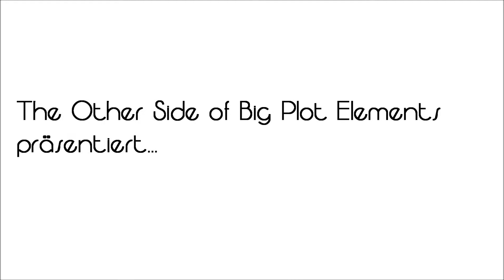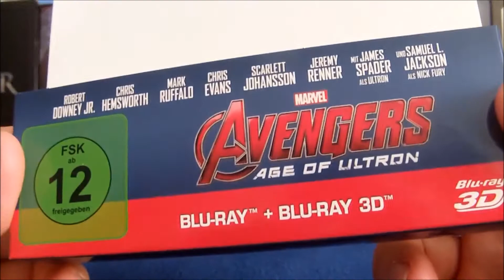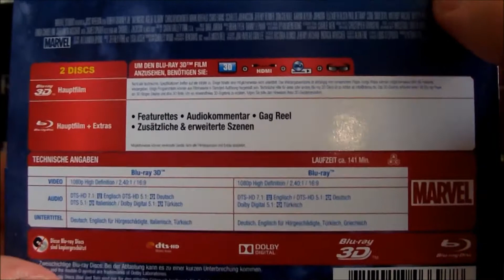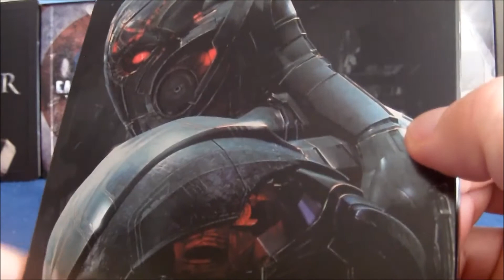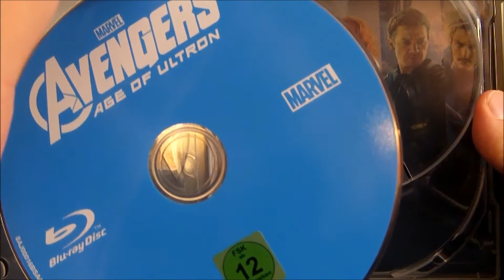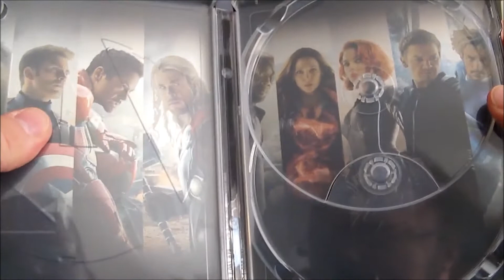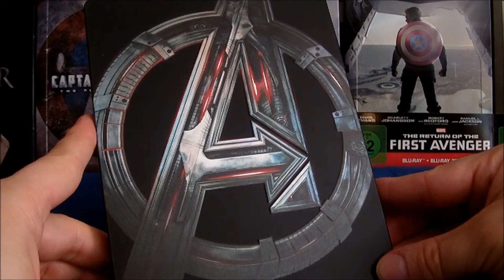The Avengers: Age of Ultron - Limited Steelbook Edition -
Nachdem Graus mit dem 3D im Kino, kann man die Rächer in ihrem zweiten sehr globalen Einsatz gegen die ach so menschenfreundliche KI Ultron auch in 2D genießen...

Technische Daten
Bildformat: 1080p (2,40:1)

Tonformat: Deutsch (DTS-HD 5.1) Englisch (DTS-HD MA 7.1)

Bonus Spezifikation: - Audiokommentar mit Joss Whedon
                                     - Zusätzliche & erweiterte Szenen
                                     - Gag Reel
                                     - Featurettes

Verpackung: Steelbook